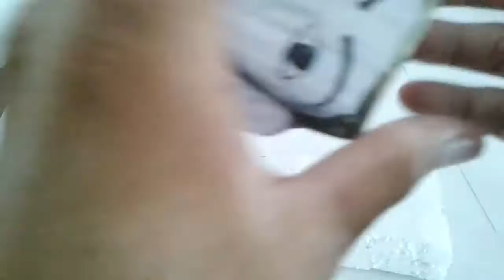CARA MEMBUAT KEPALA ONDEL - ONDEL DARI KERTAS MINYAK, KANTONG KRESEK, DAN DARI KARDUS BEKAS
ONDEL - ONDEL CANTIK